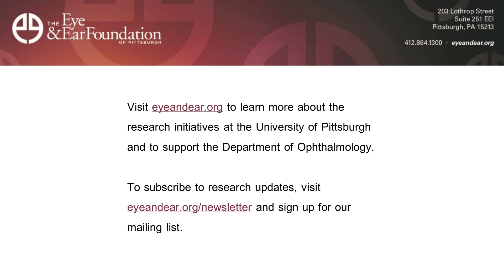A Conversation with José-Alain Sahel, MD on Inherited Retinal Degenerative Diseases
Lawton Snyder, CEO of the Eye & Ear Foundation, speaks with José-Alain Sahel, MD, Distinguished Professor and the Eye & Ear Foundation Endowed Chair of the Department of Ophthalmology, University of Pittsburgh School of Medicine as well as an Exceptional Class Professor of Ophthalmology at the Sorbonne Université in Paris. He is the Director of the UPMC Eye Center, UPMC. Dr. Sahel founded and still leads the Institut de la Vision in Paris and is a pioneer in the field of vision restoration therapies. He authored over 40 patents and 600 peer-reviewed publications. He co-founded several start-up companies.